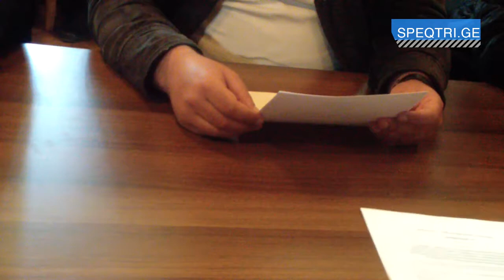დეპუტატების ხელფასი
გურჯაანის მუნიციპალიტეტის საკრებულოს დეპუტატები 300 ლარის ნაცვლად, 240 ლარს აიღებენ. აღნიშნულ ცვლილებას საკრებულოს სხდომაზე ხმაური მოჰყვა.